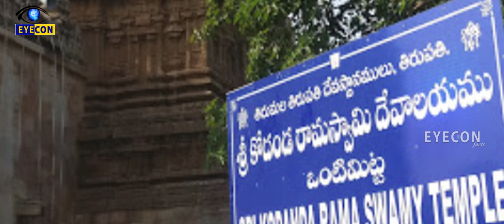జాంబవంతుడుప్రతిష్టించిన శ్రీరాముడి విగ్రహం | Vontimitta Ramalayam Temple History | Eyecon Facts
Watch: జాంబవంతుడుప్రతిష్టించిన శ్రీరాముడి విగ్రహం | Vontimitta Ramalayam Temple History | Eyecon Facts

Eyecon Facts.